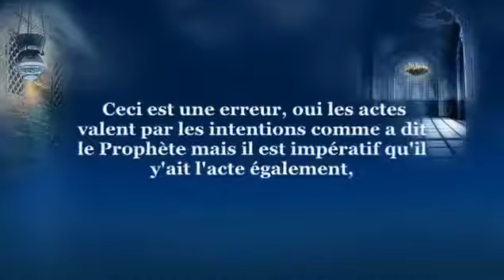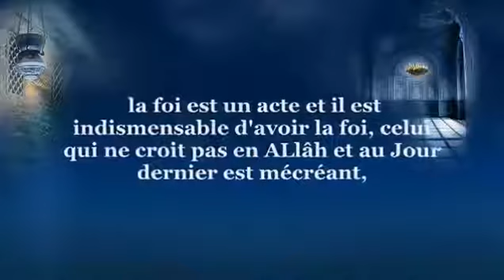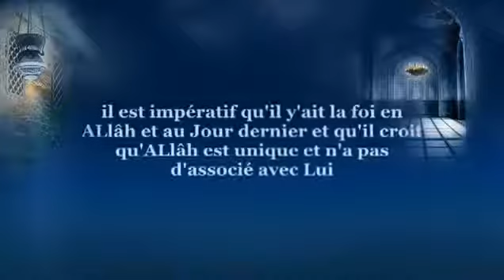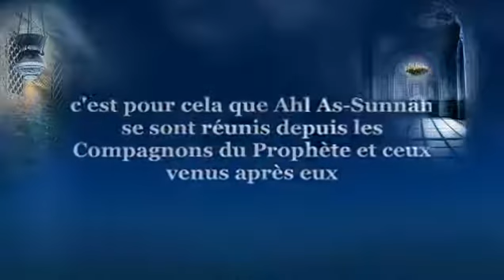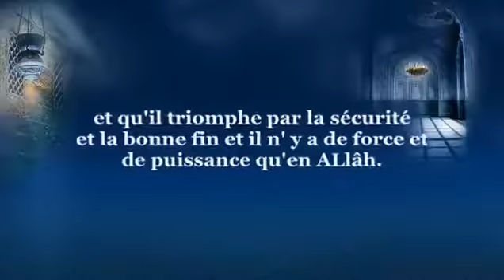Une des plus grosses erreurs rÃ©pandues chez les musulmans Cheikh Ibn Baz